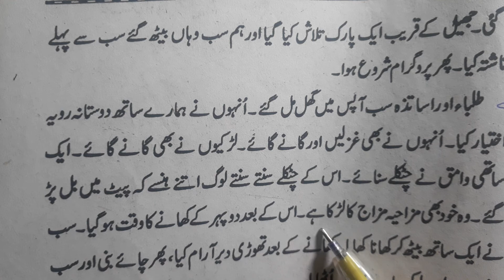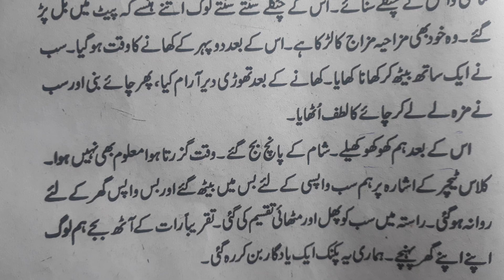Class 8 mazmoon picnic urdu_grammar jaan pehchan